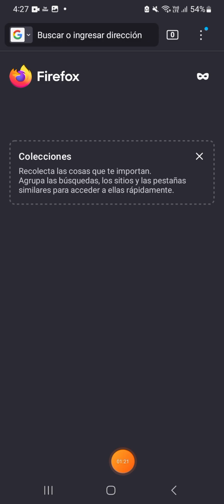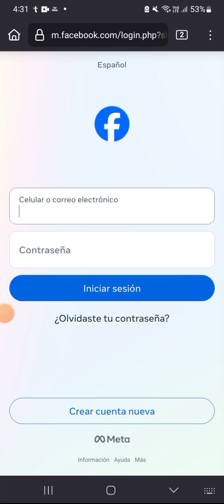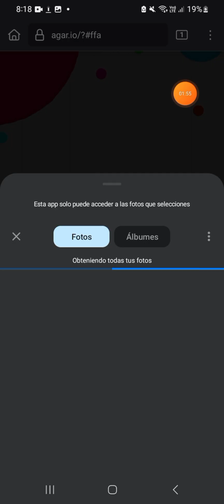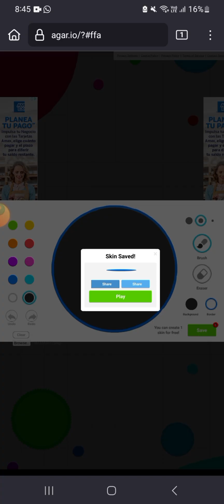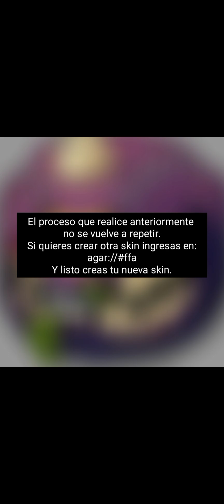SKINS PERSONALIZADAS EN AGAR.IO 2025 100% Real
Este link lo copias y lo pegas en Firefox